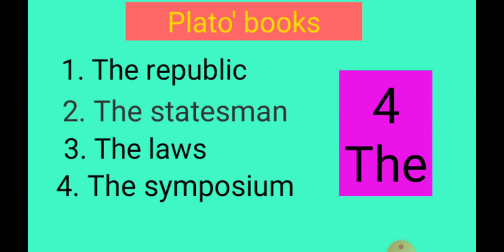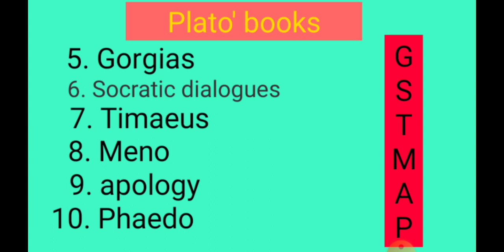प्लेटो की रचनाएं ट्रिक्स के साथ ! राजनीति विज्ञान की रचनाएं ट्रिक के माध्यम से